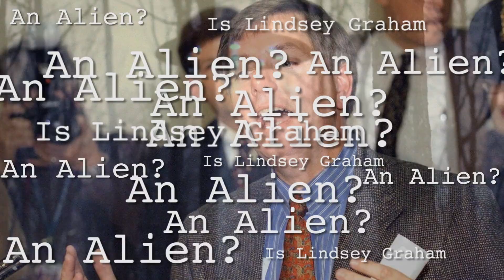Is Lindsey Graham an Alien?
Senate's highest pitch voice may be singing a different tune after his secrets are revealed.